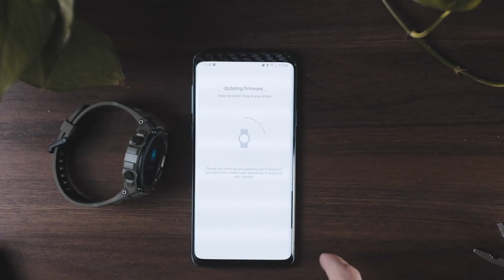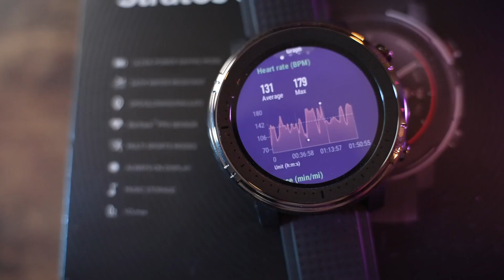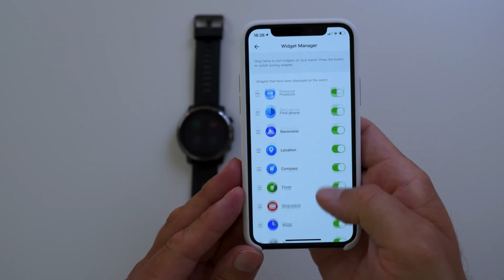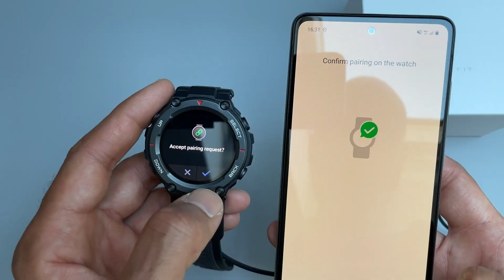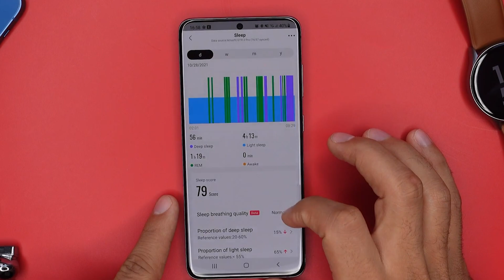ТОП 10 Лучших смарт часов в 2022 году! Какие смарт часы от Amazfit купить?